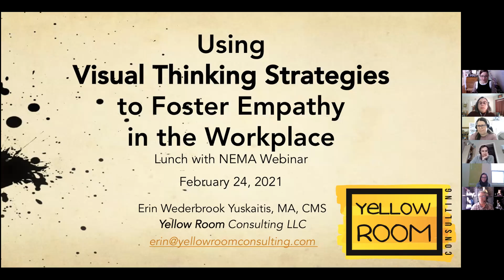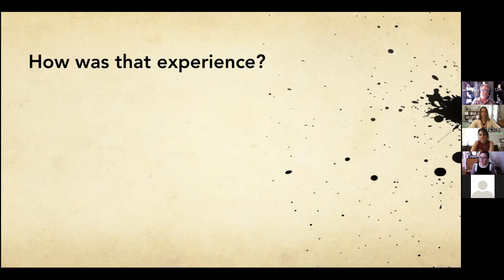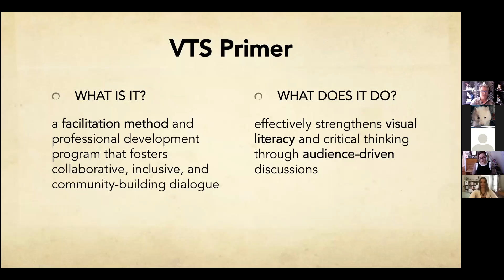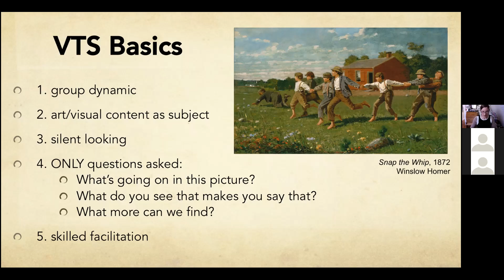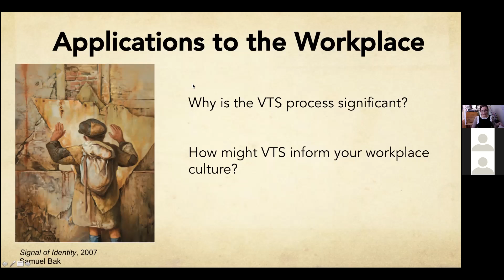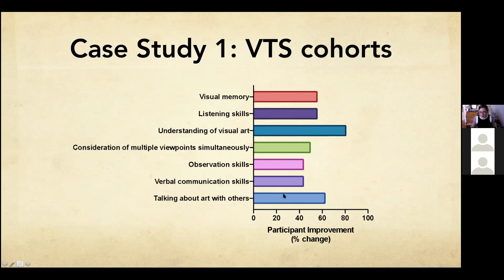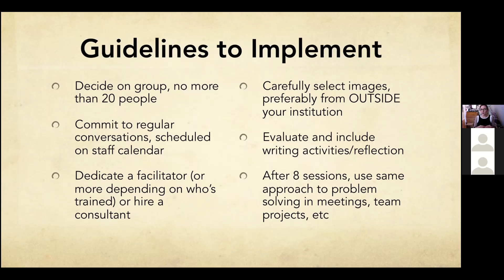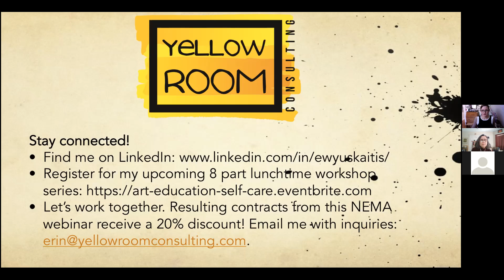Using VTS to Foster Empathy in the Workplace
FEBRUARY LUNCH WITH NEMA
WHEN:  Wednesday, February 24, 2021, Noon- 1pm
WHAT: Using VTS to Foster Empathy in the Workplace
WHO:  Erin Wederbrook Yuskaitis, MA, CMS, Principal, Yellow Room Consulting

After a year of unmeasurable strife in the world, our nation, and our industry, paying attention to our workplace environments is more important than ever. "Fostering tolerance" and "promoting empathy" are phrases we often see in descriptions of museum programming, but how often do we live out what we teach? Do museum offices reflect the practices we espouse publicly? Turning our own museum education methods inward might do us some good. This workshop will examine the compelling use of Visual Thinking Strategies (VTS) as an effective approach to breaking down silos between departments, bringing together various levels of staff, and creating a respectful place where employees bring their best selves. Join us for an engaging conversation as well as some guidelines for how to recreate what you've learned back at your home institution.

As the Principal for Yellow Room Consulting, Erin brings her 15 years of experience from the art world and museum education to industries and sectors looking for innovative ways to increase empathy, build employee curiosity and respectfulness, and improve their team dynamics. A trained Visual Thinking Strategies (VTS) facilitator, she specializes in adult learning, innovative program development, and cross-discipline meaning-making in institutions of all types. She received her BA from the University of Virginia in art history and archaeology, her MA from the University of Alabama in American studies, and her Certificate in Museum Studies/Education from Tufts University. She serves on the Steering Committee of the Greater Boston Museum Educators Roundtable and as the Ed PAG co-chair for NEMA. Since 2008, Erin has produced and led arts-in-medicine programs with her physician-scientist husband for a variety of audiences from the MFA Boston to the German International School to Vilnius University in Lithuania.